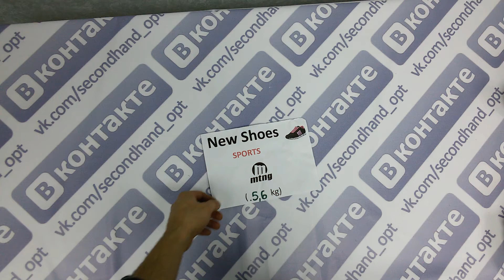New Shoes Sport MTNG - спортивная обувь сток 5.6кг 9пар 21евро/кг